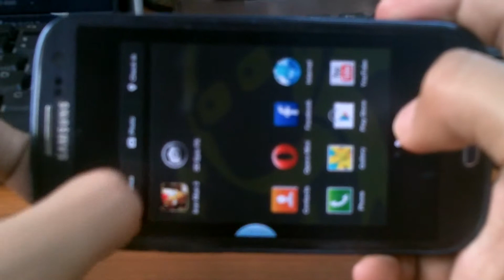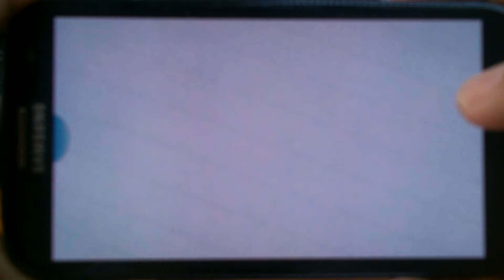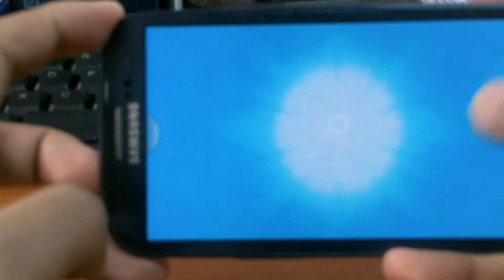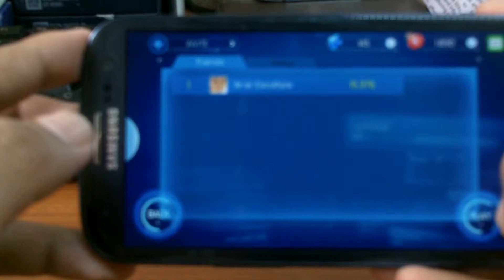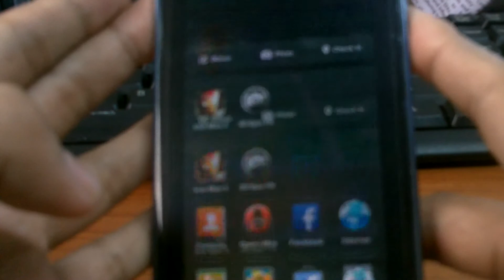Playing Ironman 3 game on my Galaxy S3